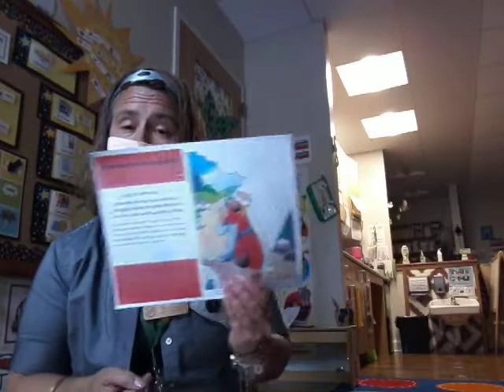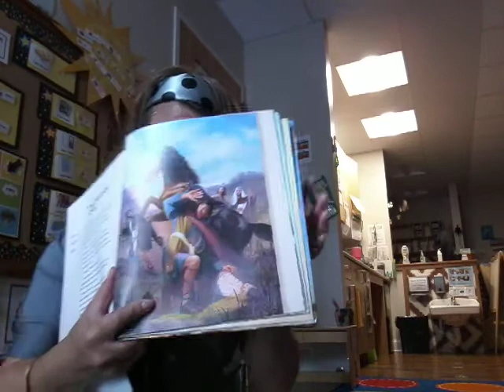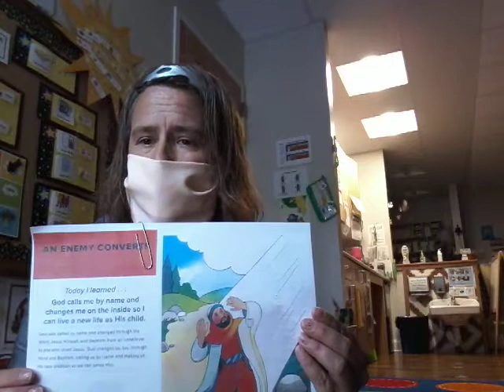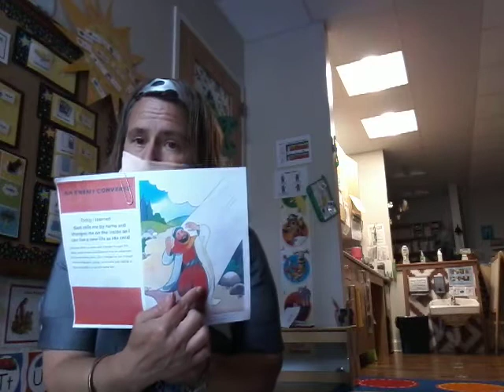Jesus's Time with Ms. Jenni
Learn the lesson of Paul on the road to Damascus